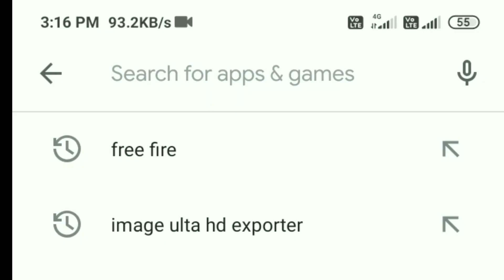FREE FIRE TONIGHT UPDATE | 1 JANUARY NEW EVENT | AAJ RAT 12 BAJE KYA AAYEGA | TONIGHT UPDATE FF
Aaj ki is video me ham baat karne vale hai tonight update ke baare me matlab aap sabhi ko aaj raat 12 bje apne game me kya kuch naya dekhne ko mil skta hai.
Aaj raat 12 baje kya aayega free fire | aaj raat 12 baje ka updates freefire | tonight update of free fire in india

NOTE:- JISNE BHI THUMBNAIL CHURAYA USE DIRECT ©COPYRIGHT MILEGA👹👹

Topics covered:-
1) Free Fire 1 January New Event
2) Free Fire 1 January Events
3) aaj raat 12 baje ka Updates freefire
4) aaj raat 12 baje kya aayega free fire
5) Free fire 1 January Tonight Updates
6) 1 January Tonight Updates Freefire
7) Today night Updates Freefire
8) Free fire 1 January Updates

ALOK vs DIAMONDS Best Clash Battle who will win Gameplay Garena Free Fire Live Streamer from India Killing Player with LOUD Volume digital gamer level up to 68.

1.Garena Free Fire Indonesia Live
2.Garena Free Fire Brazil Live
3.Garena Free Fire Brasil Live
4.Garena Free Fire India Live
5.Garena Free Fire Singapore Live
6.Garena Free Fire Thailand Live

1. Tonight update of free fire
3. Tonight update
4. Today night update free fire
5. Today night new event free fire
6. Tonight update free fire
7. Tonight update ff
8. Tonight update of free fire
10. Aj rat 12 bje update free fire

I expain:-
1. Aaj raat 12 baje ka updates freefire
2. Today night update free fire
3. Free fire 1 January new event
4. Aaj rat 12 baje Kya aayega free fire
5. Free fire 1 January tonight updates
6. Free fire tonight update 12 bje
7. 1 January tonight updates free fire
8. Free fire 1 January updates
9. Free fire new event today
10. Free fire new events todayy

Tonight update - para SAMSUNG A3,A5,A6,A7,J2,J5,J7,S5,S6,S7,S9,A10,A20,A30,A50,A70 | | FREEFIRE

Garena Free Fire is a battle royale game, developed by 111 Dots Studio and published by Garena for Android and i0S. It became the most downloaded mobile game globally in 2019. Due to its popularity, the game received the award for the "Best Popular Vote Game" by the Google Play Store in 2019. As of May 2020, Free Fire has set a record with over 80 million daily active users globally. As of November 2019, Free Fire has grossed over $1 billion worldwide.
Garena is currently working on an enhanced version of Free Fire which will be called Free Fire Max.